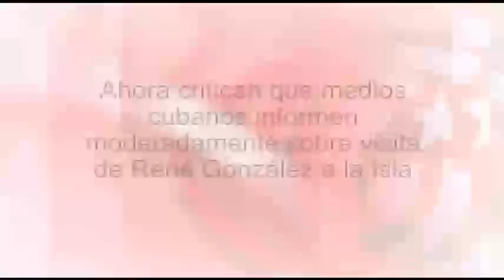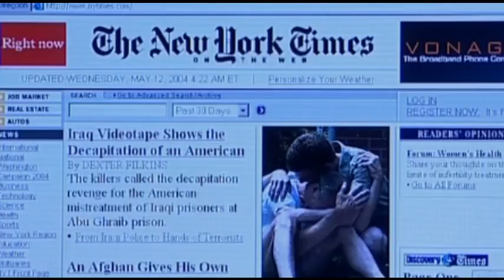Ahora critican que medios cubanos informen moderadamente sobre visita de René González a la Isla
Basado en un texto de Iroel Sánchez en el blog La pupila insomne